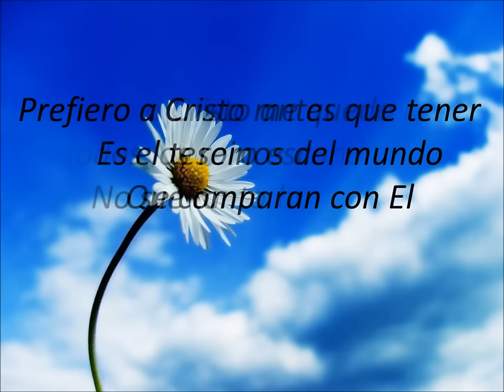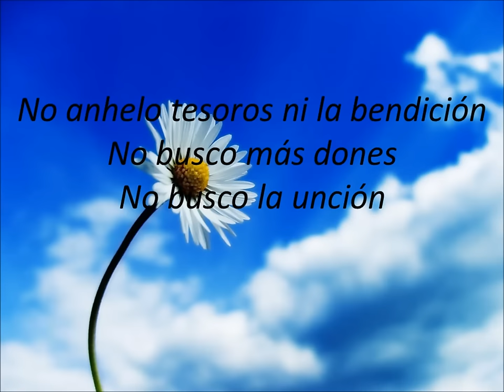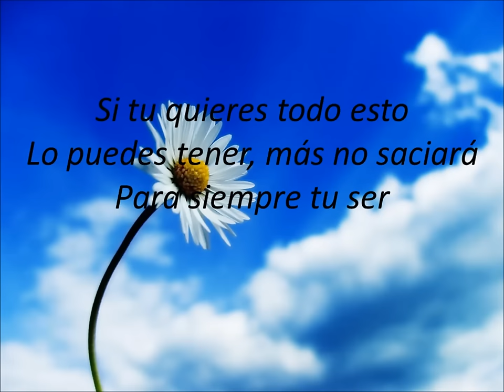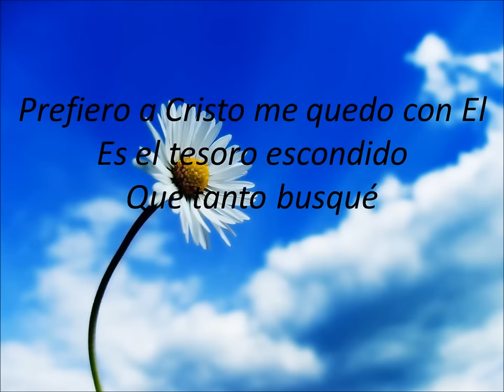Prefiero a Cristo "Jesús Adrián Romero (Letra)